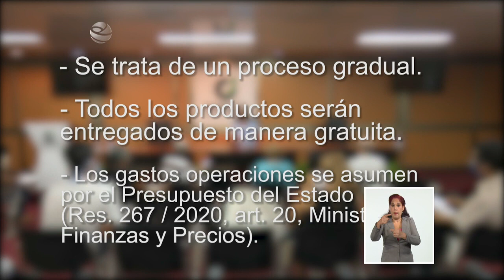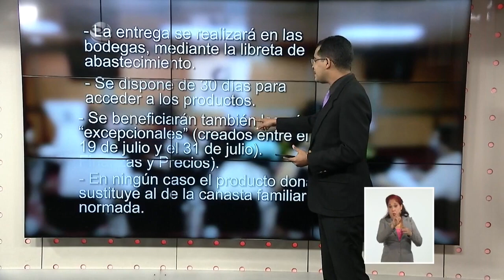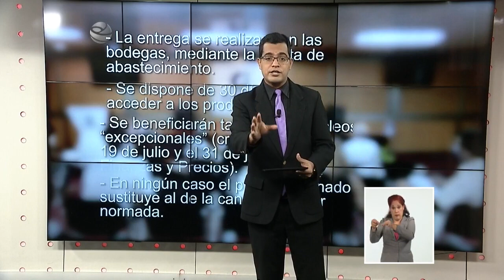¿Cómo se distribuirán en Cuba los productos provenientes de donativos?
No Está Sola y a partir de la solidaridad de varias naciones, en días recientes Cuba ha recibido donaciones de productos alimenticios que beneficiarán a la familia cubana. El Ministerio de Comercio Interior (MINCIN) ofreció información precisa sobre los módulos que se confeccionan, con el fin de garantizar una distribución equitativa de los productos donados.